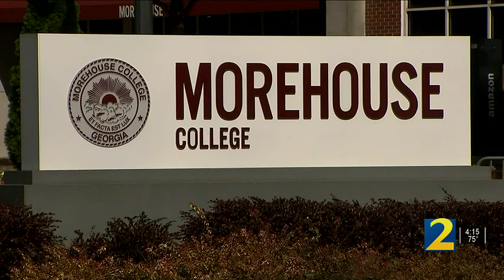Students say Morehouse gave them thousands in scholarships, then asked for all the money back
Some Morehouse students said they got thousands of dollars in scholarship money, but now the college is asking for the money back.

app=desktop&sub_confirmation=1